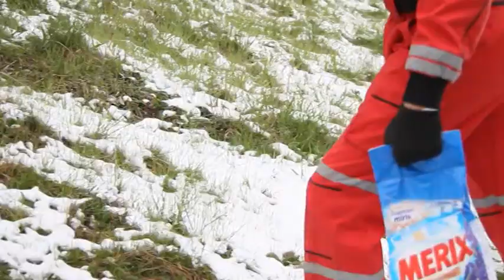KBES Soko Pozega dobitnik opstinskog priznanja 13 04 2021